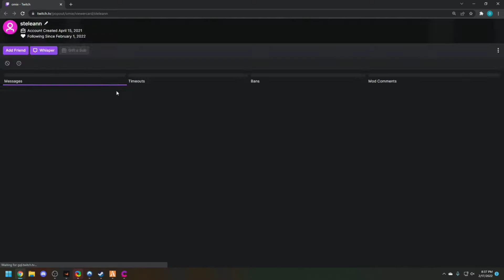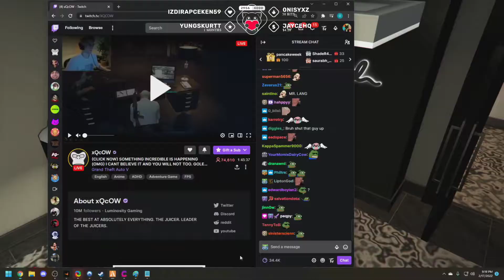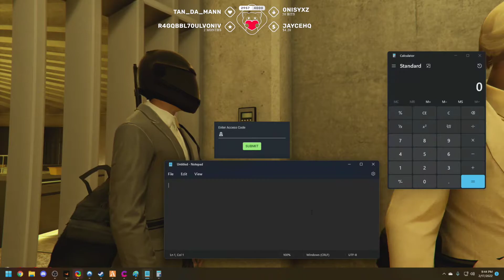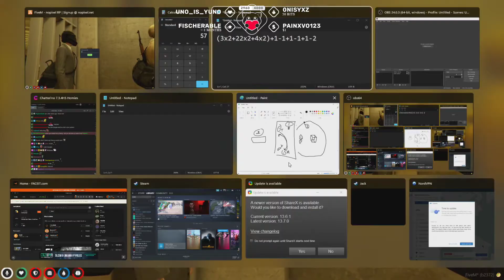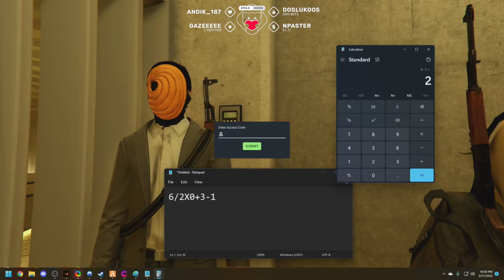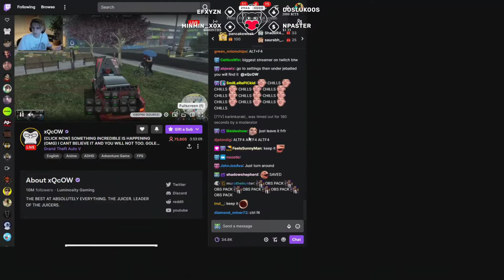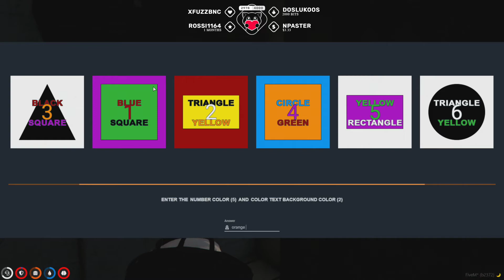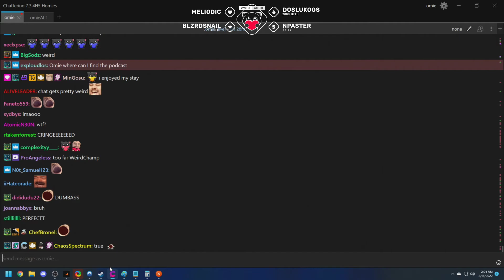[20220217 omie] casino heist | marty banks | nopixel wl